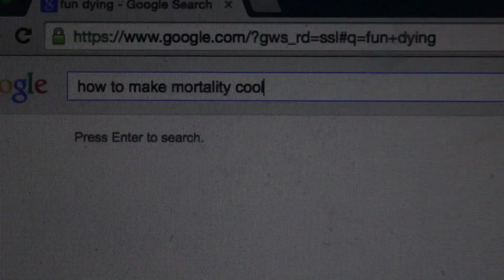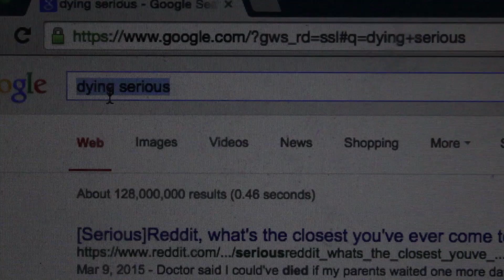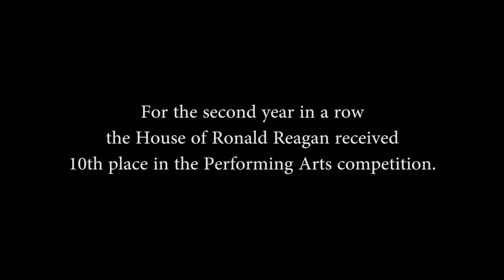Interregnum XI 2015: House of Ronald Reagan Performing Arts Competition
In the heart of New York City, The King's College is an accredited, Christian liberal arts college. Using a biblical worldview and great works in politics, philosophy, and economics, we are educating the next generation of leaders for America and the world.